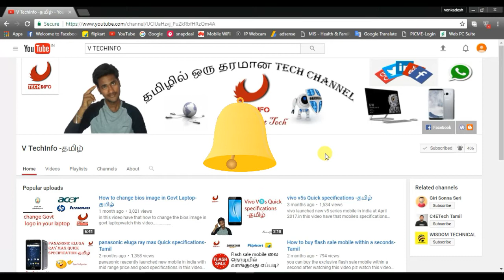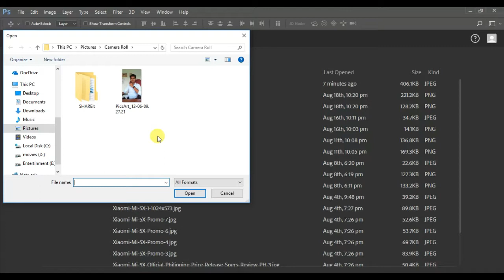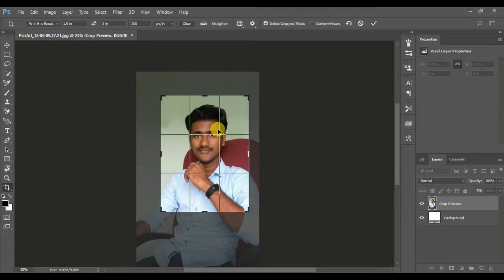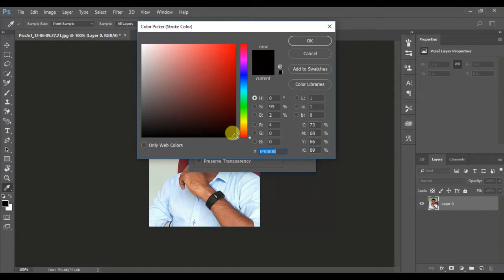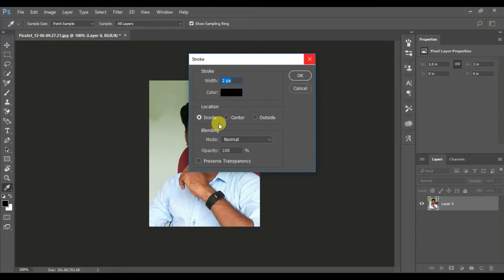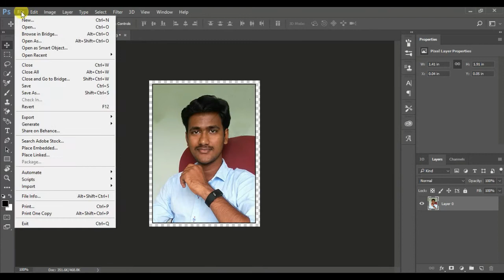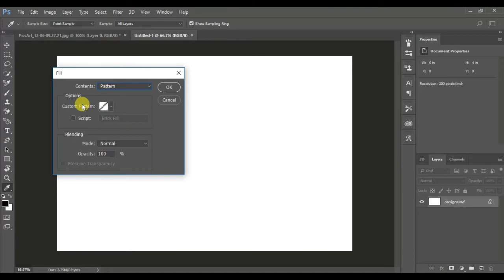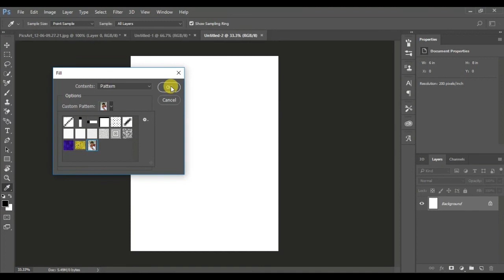Create passport & stamp Size Photo in simple method-தமிழ்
you can create passport size and stamp size photo in photoshop simply. without more effort in photoshop.